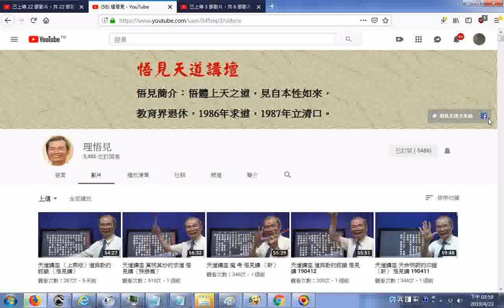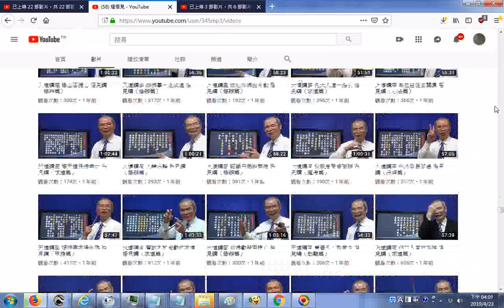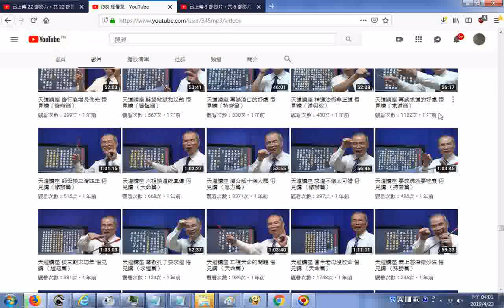推薦 20190423理悟見 YouTube教育界退休的發一崇德單位前賢的網路電視台影片目錄01